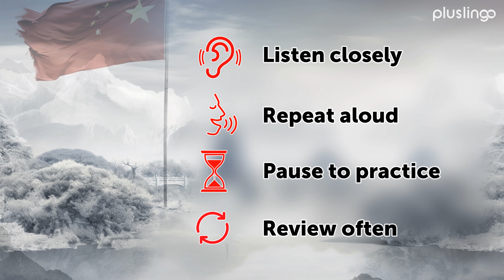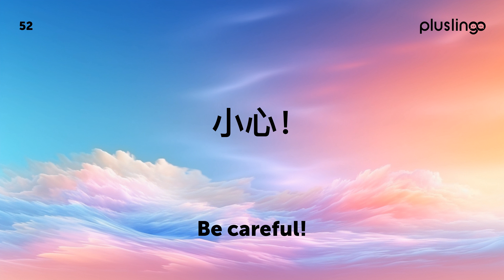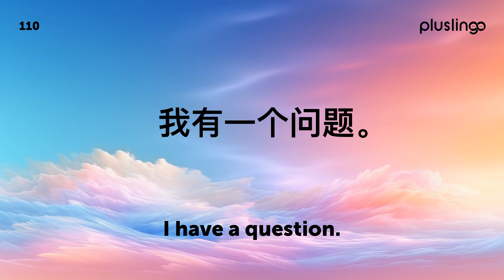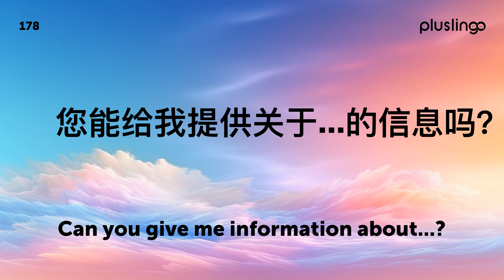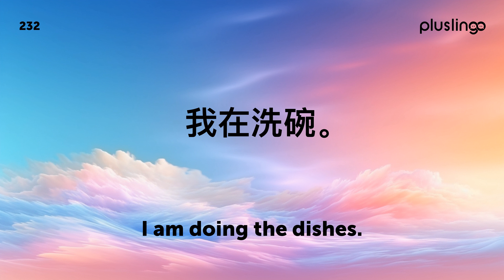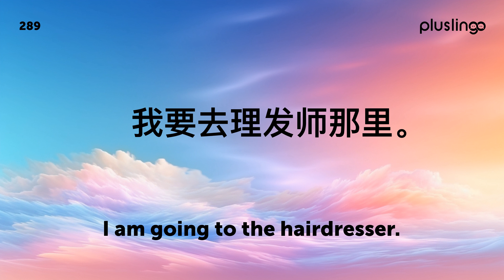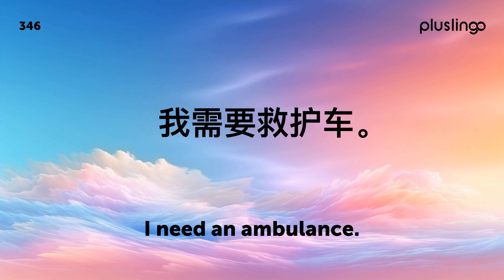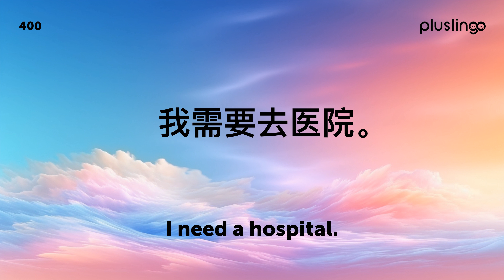Boost Your Mandarin Skills: 400 Daily Expressions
Welcome to 'Speak Mandarin: 400 Daily Expressions | 说中文：400个日常表达', a comprehensive tutorial tailored to English speakers seeking to master Chinese. This guide presents 400 vital daily expressions, enhancing your Chinese vocabulary and conversational skills. Whether for personal growth or career advancement, mastering these expressions will lead to a deeper understanding of Chinese culture and improved communication abilities.

This 60-minute video targets both beginners and intermediate learners, providing a plethora of practical expressions commonly used by Chinese native speakers. Perfect for anyone captivated by Chinese culture or planning a trip to a Chinese-speaking region, these expressions will significantly improve your communication skills and cultural understanding.

Our 'English to Chinese' guide is a step towards thinking in Chinese, a crucial milestone in language learning. Practice, verbalize, and integrate these daily conversation expressions into your everyday dialogues to enhance your Chinese conversation abilities significantly.

Learning Chinese not only broadens your communication skills but also provides insights into a culture rich in history and tradition. This tutorial will bring you closer to conversing like a local in Chinese!

欢迎来到“Speak Mandarin: 400 Daily Expressions | 说中文：400个日常表达”。这是一套为英语使用者度身定做的全面教程，旨在帮助你掌握中文。我们提供400个必备的日常对话表达，这将提升你的中文词汇量，提高你的口语能力，并真正理解中文，无论是为了个人提升或职业发展，掌握这些表达都会使你对中国文化有更深的理解，提升你的交流能力。

这个60分钟的视频面向初学者和中级学习者，提供了中国母语者在日常生活中常用的各种实用表达。无论你是被中国文化所吸引，还是计划去中国语言区域旅游或者定居，掌握这些日常表达都将极大地提高你的交流能力和文化理解力。